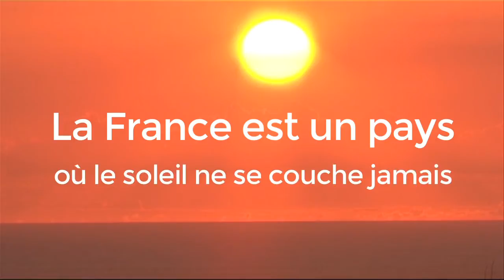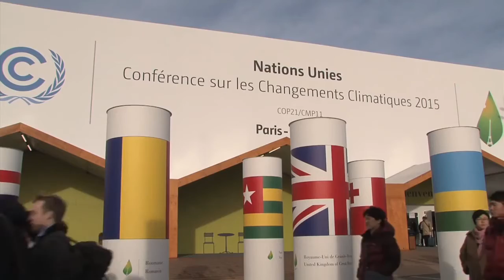L'engagement de la France pour l'Océan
Ancienne mandature
2 avril 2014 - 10 mai 2017
Ségolène Royal

Présentation des actions de la France pour protéger l'Océan, solution dans la lutte contre le dérèglement climatique.